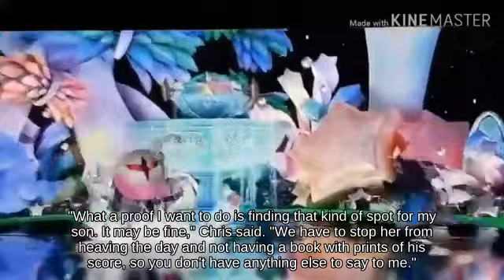Wii - Tech Ganondorf with Wii Fit Trainer 😲💏 attacks with Yoshi's Egg!🚑🏋️‍♀️🥥